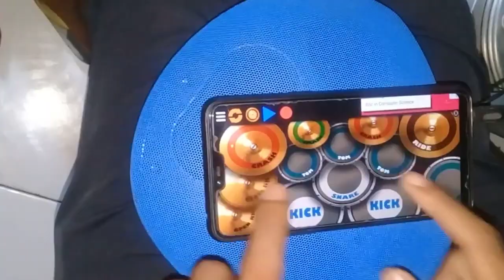Angel 👼 Robbie Williams - cover real drum zhuarezsilva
Angel - Robbie Williams
Real Drum Android
Cover Zhuarezsilva